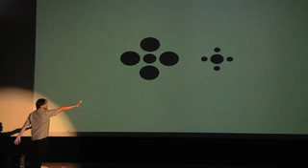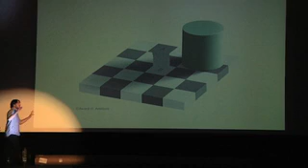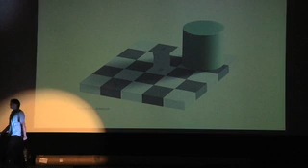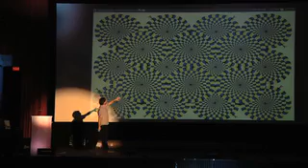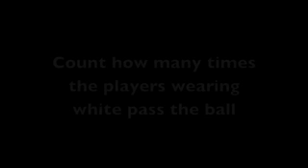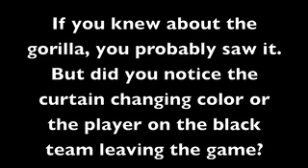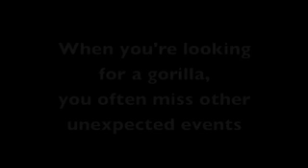Rob Teszka - The Lying Brain - New Bright Lights Ep 1.3 pt1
The Lying Brain: We live under the assumption that we are aware of everything around us, and that the way we think is reasonable.  However, research in cognitive and social psychology reveals that our eyes lie, our brains make up stories, and our decisions are far more influenced by the environment than we'd care to admit.  This talk (and the lively discussion following) will show the results of some surprising studies into the nature of the mind, and our awareness of its capabilities.

Rob Teszka is a cognitive psychologist, science promoter, co-host of Radio Freethinker, and self-professed geek.  Currently working at the Brain and Attention Research Lab at UBC, Rob is interested in how people's perceptions, beliefs, and decisions can be influenced by their environment and unconscious biases.  He worries that people tend not to be aware of these influences, and that our society is based on the incorrect assumption that we cannot fool ourselves.  Through radio, social media, blogging, and research, he hopes to show that most everything is not always as it seems.